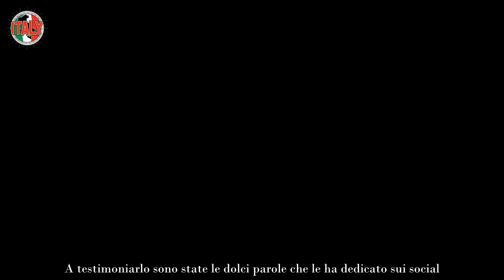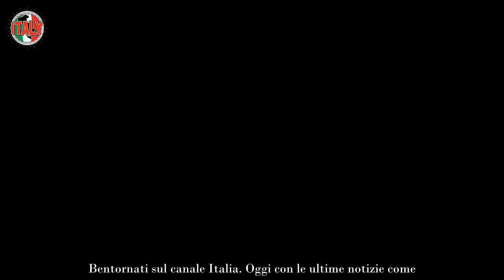Gf Vip, Daniele non riesce a smettere di pensare a Oriana La commovente dedica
Un amore nato tra le pareti della casa più spiata d’Italia, ma destinato a durare nel tempo: Oriana Marzoli e Daniele Dal Moro, ex tronista di Uomini e Donne, sembrano essere davvero innamorati.

Così tanto che, anche se è ormai fuori dal programma e può godersi la sua libertà, lui non riesce a smettere di pensare a lei. A testimoniarlo sono state le dolci parole che le ha dedicato sui social.

Nonostante Daniele sia uscito dal Grande Fratello Vip, programma condotto da Alfonso Signorini, con l’amaro in bocca, non si perde d’animo e continua a parlare del programma. Sui social, per esempio, ha ammesso di sentirsi molto amato e apprezzato dai suoi fan: “Hola bebe! Io comunque lo percepivo in Casa che eravate in tanti a sostenermi. Non è che non si percepiva.”